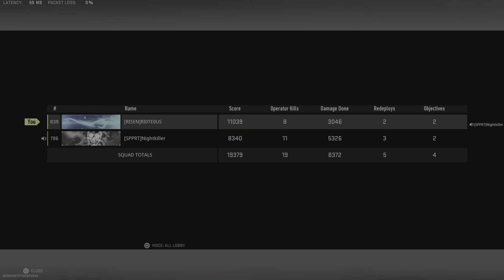Support Shield and Support Sniper Can't Be Stopped... (Warzone 2.0 Vondel Resurgence Full Gameplay)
Thank you so much for the support. Have a fantastic day 👍

NEW GAMEPLAY INNOVATIONS. ALL-NEW GUN HANDLING. ADVANCED AI. MODERN WARFARE® II BRINGS YOU A GLOBAL CAMPAIGN, IMMERSIVE MULTIPLAYER COMBAT AND NARRATIVE-DRIVEN SPECIAL OPS.
Modern Warfare: II will launch with a globe-trotting single-player campaign, immersive Multiplayer combat and a narrative-driven, co-op Special Ops experience.